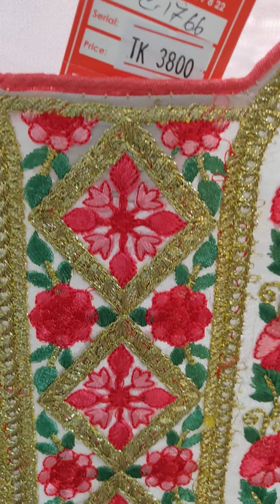20% Discount on Eid Collection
🛍️ ২০% ডিসকাউন্ট 🛒

🔴 ঈদ কালেকশন ➡️ দিল্লি বুটিকস্ 🔴

🛵শুধুমাত্র ঢাকাতে হোম ডেলিভারি
🚛ঢাকার বাহিরে কুরিয়ার সার্ভিস

🔊 আমাদের শো-রুম খোলা থাকবে, তবে সকলের নিরাপত্তার কারণে অনলাইন অর্ডারেই আমরা বেশী আগ্রহী।